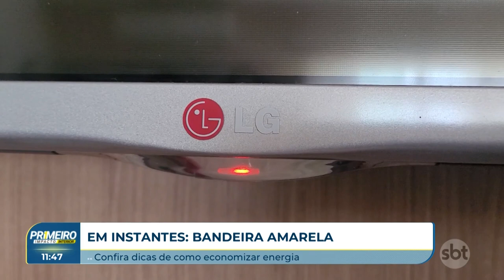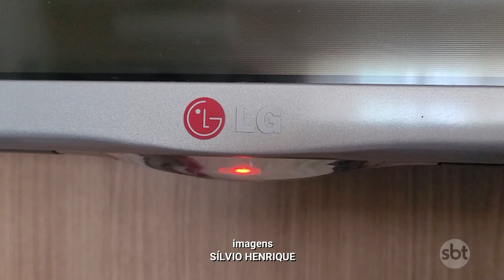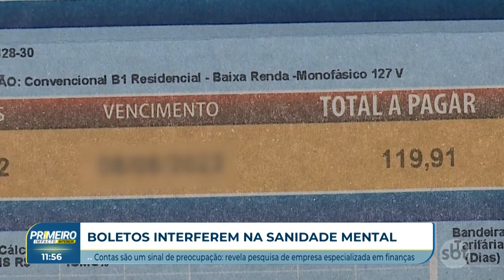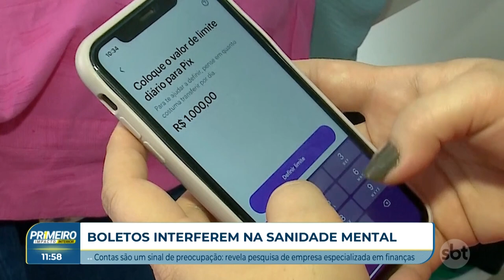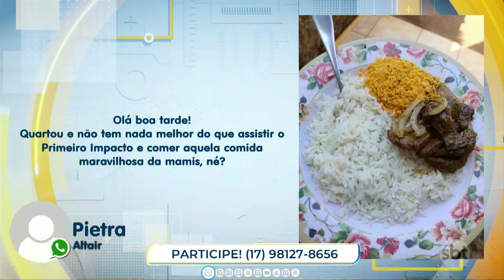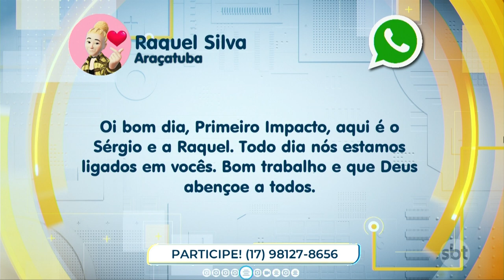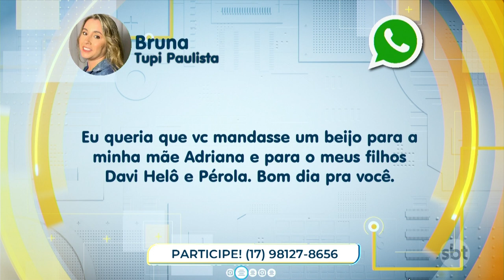Primeiro Impacto Interior (10-07-2024)